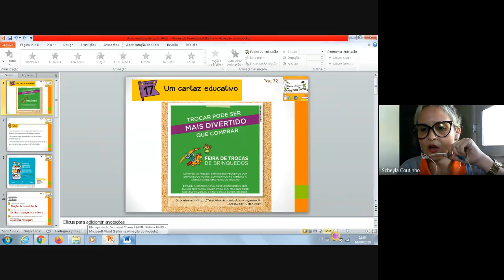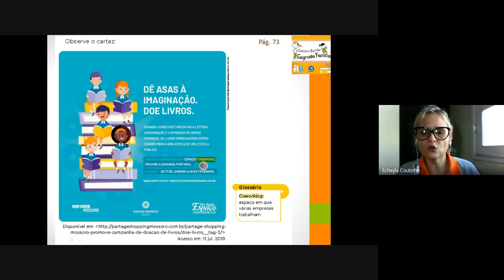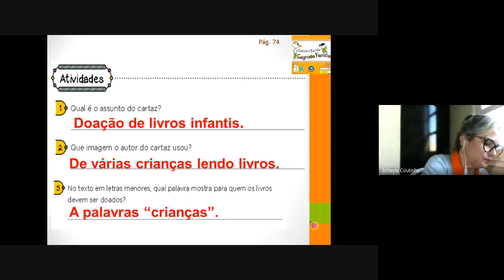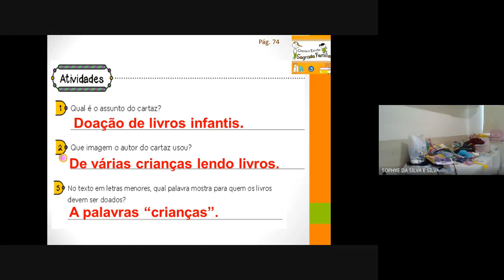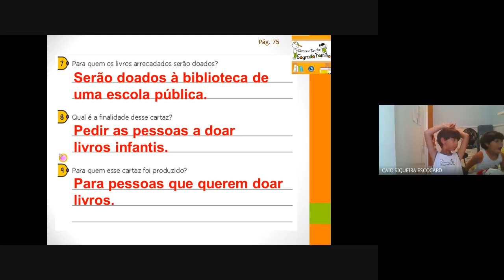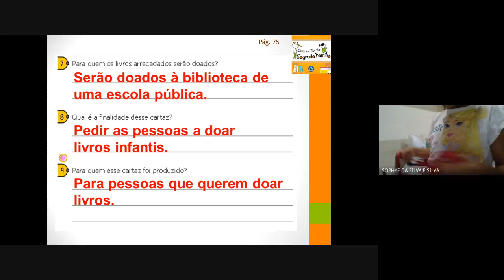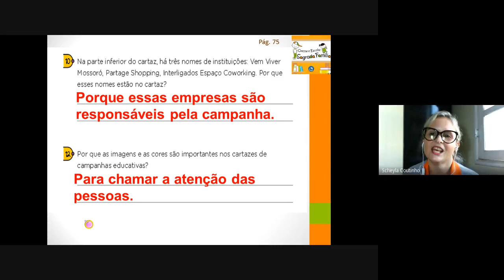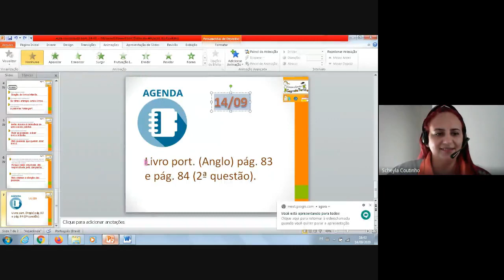Aula Português do dia 14-09-2020 (tarde)